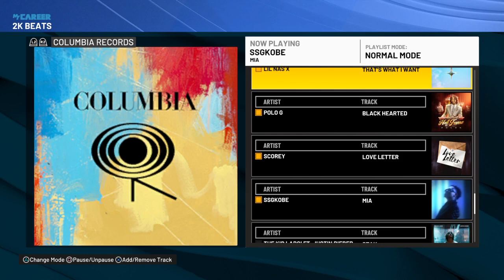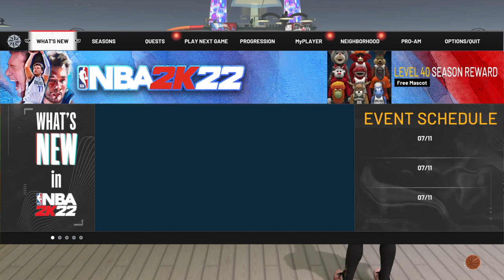NBA 2K22_20221217030641